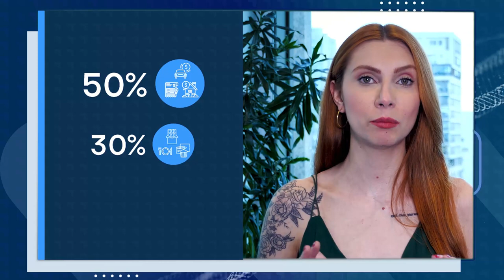Como economizar dinheiro?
COMO ECONOMIZAR DINHEIRO? VEJA DICAS PARA 2024

Tem dúvidas sobre como começar a guardar dinheiro e usar sua renda de forma inteligente? Juliana Andrade e a Genial respondem pra você!